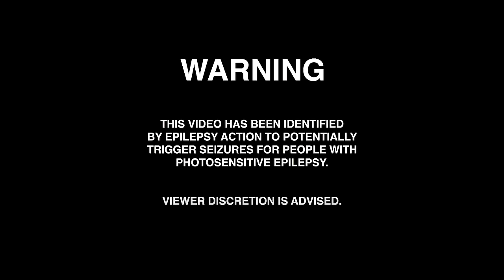Derick Music - SALMOS 84 ( VIDEO OFICIAL )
Bienvenidos al Canal oficial de YouTube del Cantante de Música Cristiana “Derick Music” Aquí podrán Encontrar Temas Oficiales Como ( Salmos 84, That's Hip Hop, ABBA, En tu Casa, Por Que A Mi, Gracias Etc…)